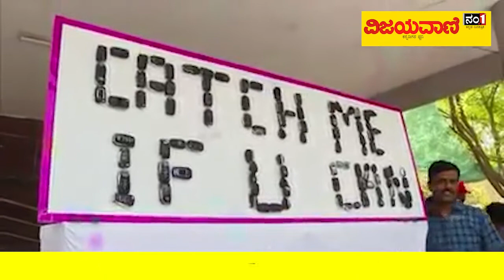Catch me if you can ಅಂದ ಕಳ್ಳ arrest!